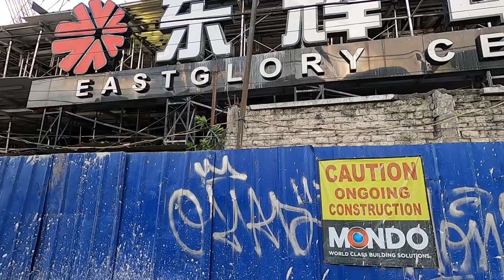Wrong way! streetwalking_Pasay _Roxas Blvd.WalkingTour Street walking